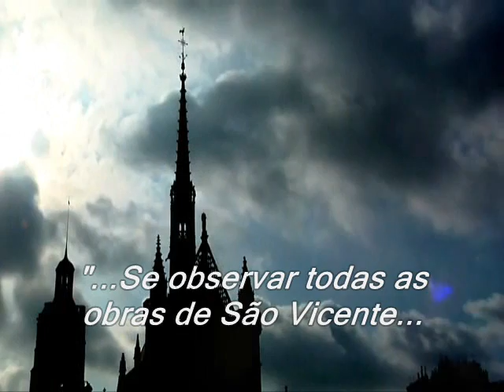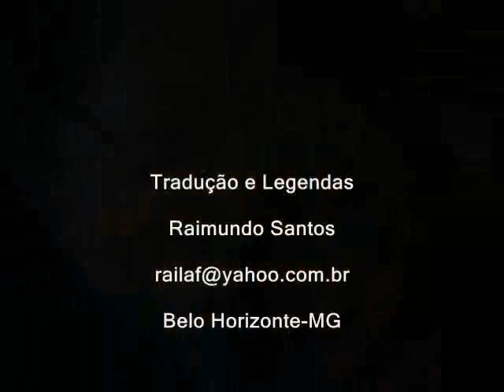São Vicente, Santo da Caridade